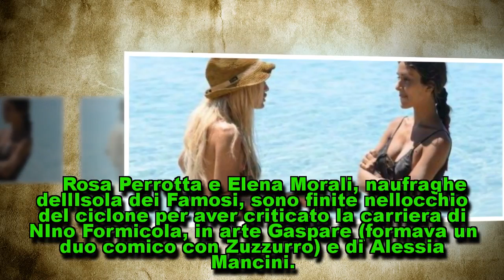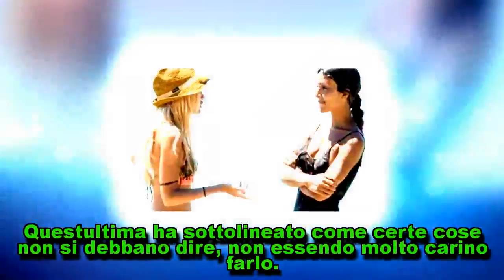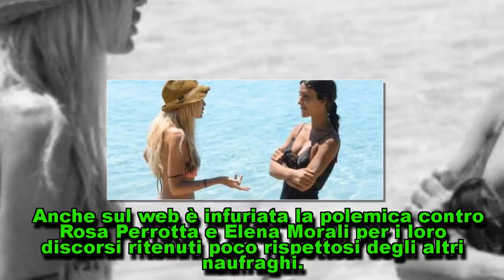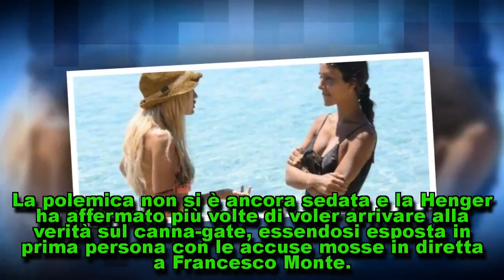Rosa e Elena criticano la carriera di Gaspare e della Mancini, scoppia la bufera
eva henger Reality Show.